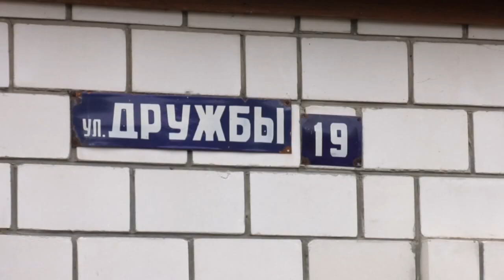Убийство в Добруше